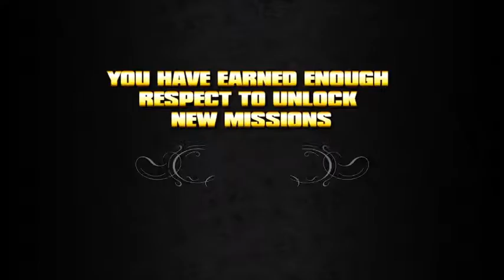Saints Row EP2 - Activities Failure!!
Episode 2 Of My Gameplay Of Saints Row, Still not very confident Talking over game play but im getting there :D Hope You Enjoy And Dont Forget To Like Share and subscribe for more videos :)